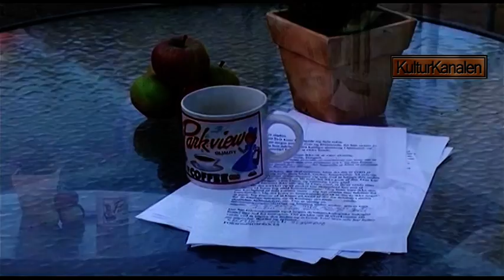Dr. Peter - Børneopdragelse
Psykolog Peter Damgaard Hansen tager i denne miniserie fat på en række meget relevante emner fra familielivet. I denne uge handler det om børneopdragelse.